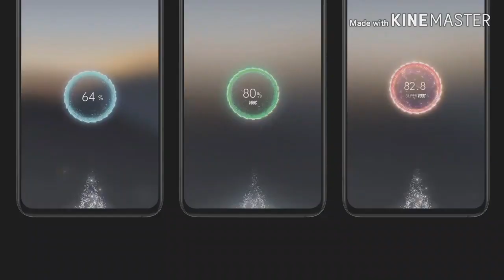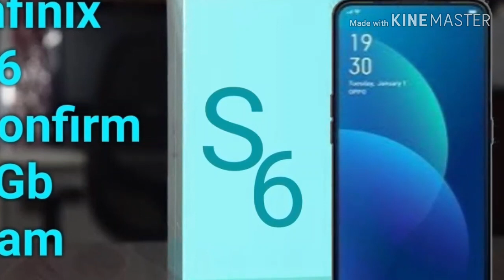Infinix S6 Is S5 Pro Now Official Pop up Selfi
infinix s6 lite releaseddate
infinix s6 launched date
Infinix s6 lite review
Infinix s6 pro
infinix s6 review
infinix s6 review in hindi
infinix s6 review in Urdu
infinix s6  features
infinix s6 review
infinix s6  Spacification
infinix s6 price
infinix s6 release date
infinix s6 unboxing
infinix s6 pubg
infinix s6  unboxing
infinix s6 first look
infinix s6 price in Pakistan
infinix s6 price in india
infinix s6 features
infinix s6 features in Urdu
infinix s6 first look Designe
infinix s6 price Spacification
infinix s6 power in tamil
infinix s6 release date in Pakistan
infinix s6 release date in India
infinix s6 pubg test
infinix  s6 gaming review
infinix s6 camera
infinix s6 battery
infinix s6 add-on
Infinix hot S5 pro
infinix s5  pro lite releaseddate
infinix s5 pro launched date
Infinix s5 pro lite review
Infinix s5 pro
infinix s5 pro review
infinix s5 pro review in hindi
infinix s5 pro review in Urdu
infinix s5 pro  features
infinix s5 pro Spacification
infinix s5 pro price
infinix s5 pro release date
infinix s5 pro unboxing
infinix s5 pro pubg
infinix s5 pro first look
infinix s5 pro price in Pakistan
infinix s5 pro price in india
infinix s4 pro features
infinix s5 pro features in Urdu
infinix s5 pro first look Designe
infinix s5 pro price Spacification
infinix s5 pro power in tamil
infinix s5 pro release date in Pakistan
infinix s5 pro release date in India
infinix s5 pro pubg test
infinix  s5 pro gaming review
infinix s5 pro camera
infinix s5 pro battery
infinix s5 pro add-on